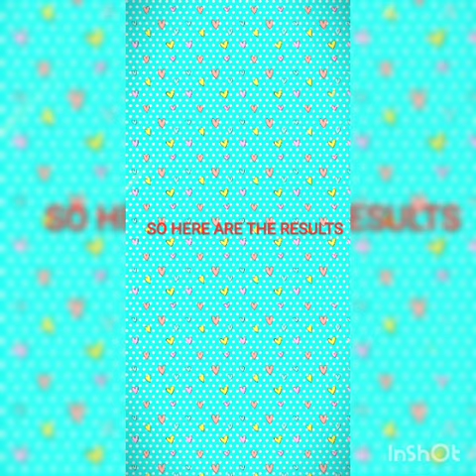Smoke Fountain 😍😍😍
Hey guys my first video is up ,
show ur love and comment how the smoke fountain is 💯💯